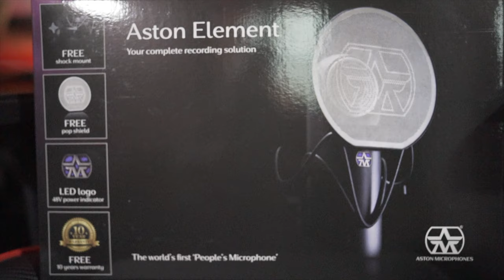Aston Element Demo (castellano)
En este video, te presentamos uno de los micrófonos más revolucionarios de los últimos años y no te lo podés perder!!!